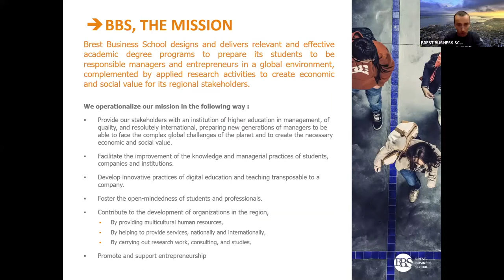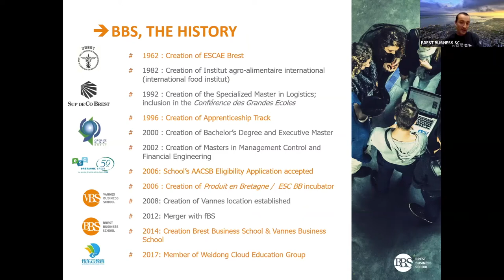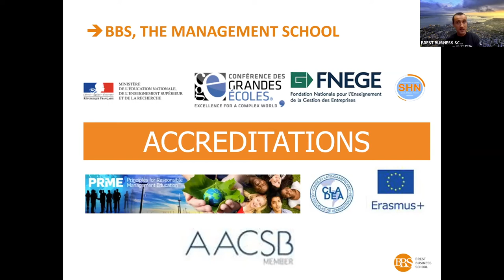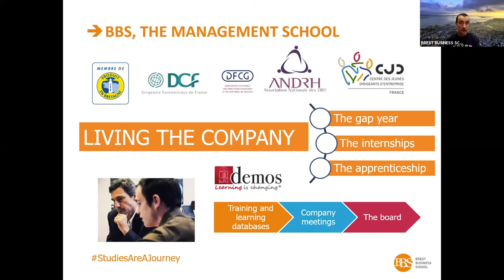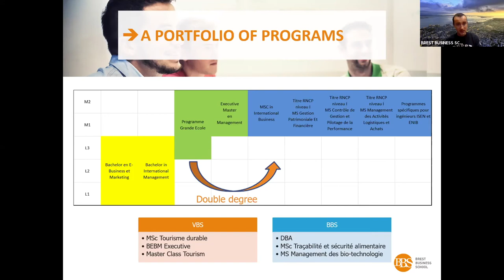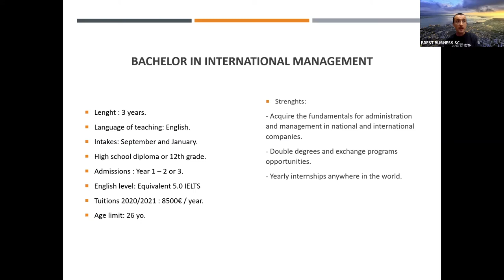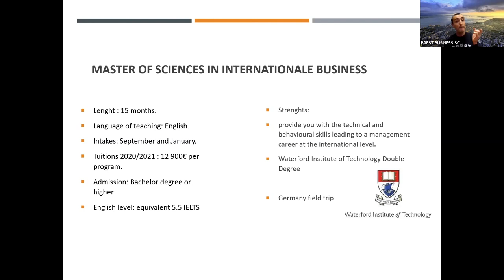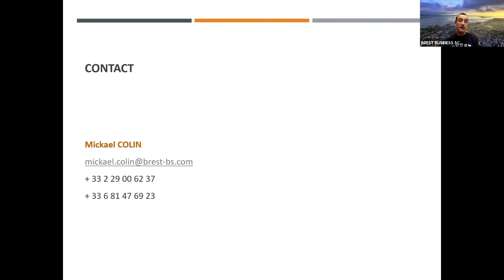Présentation de Brest Business School Albanie | Salon des études en France 2021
Présentation de Brest Business School Albanie.